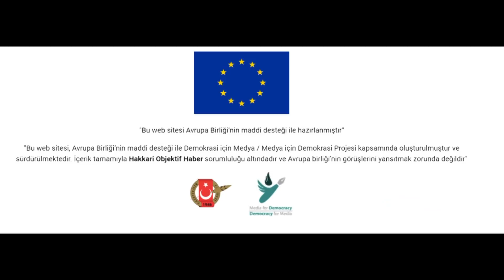Köyün maskotuna gözü gibi bakıyor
Hakkari’nin Çukurca ilçesinde, besiciler yerli ırk keçilerini yırtıcı hayvanlara karşı korumak için yabani dağ keçileri çiftleştiriliyor. Çiftleşme sonucu doğan melez yavru ise köyün maskotu haline geldi.